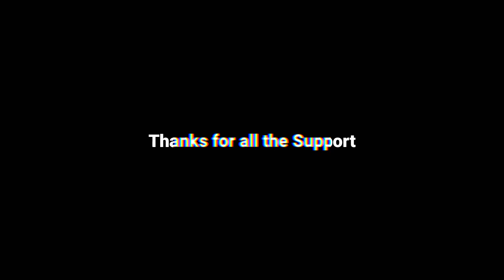Pacify with Friends - Part 3 (Ending)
no beep effect for you in this video.

BYE : )